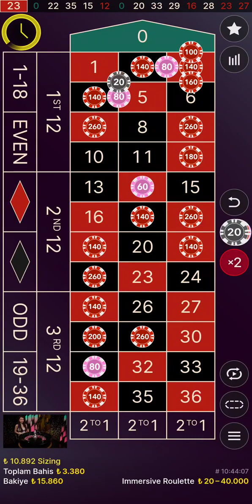SALİH ABİ KATLAMA PESİNDE | RULET NASIL OYNANIR?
Bu Video Bilgilendirme Amaçlı Çekilmiştir!

Hiçbir Ticari Amacı Yoktur!

Topluluk Kuralı İhmalı Yapmamaktayım!

Hiçbir Yasal Düzenlemelere Tabii Satış Politikası Yoktur!

Rulet
Rulet Game
Video Rulet
Rulet Live

_ İmmersive Roulette

_ Türkçe Roulette

_ Türkçe Lightningrulet

_ Lightningrulet

_Roulette Loby

_Auto Roulette

_ Live Speed Roulette

_ Fast Roulette

_ French Roulette

_ Roulette Firs Person

_Portamaso Roulette

_ American Roulette

_ Diamonda Roulette

_ Private Roulette

_ # Ruletcanlıyayın

_# Gatesofolympus

Bu Video Rulet Bilgilendirme Amaçlı Çekilip Paylaşılmıştır.

Topluluk Kuralları İhlalleri Yapmamaktayım.

Avrupa'daki Yaşayan Türk`Ler İçin Çekilmiştir.

❗️Oynamayı Kesinlikle Tavsiye Ve Teşvik Etmiyorum.

❗️Para Kazanmanın Bir Yolu Olarak Kesinlikle Kumar Oynamayın.

❗️Üzüleceğiniz Miktarlarda Asla Oynamayın.

❗️Hırslarinizin Kesinlikle Sizi Kayiplarinizin Peşinden Suruklemesine İzin Vermeyin.

↘️rulet
↘️Lightningrulet
↘️Lightning Rulet Rekor
↘️Lightningrulet Rulet Taktikleri
↘️Rulet Kazanma Taktikleri
↘️Rulet Taktikleri
↘️Blacjack
↘️Slot
↘️Autorulet
↘️Crazytime